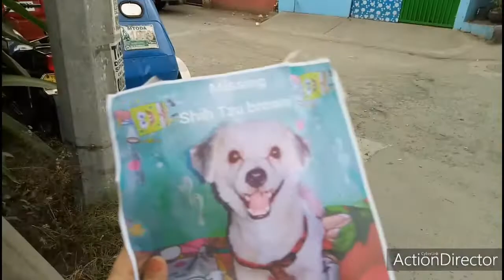Asong lumayas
Naiyak ako sa tuwa nahanap na nmin si shaggydoo.. Salamat Jay R sa pagtulong samin..